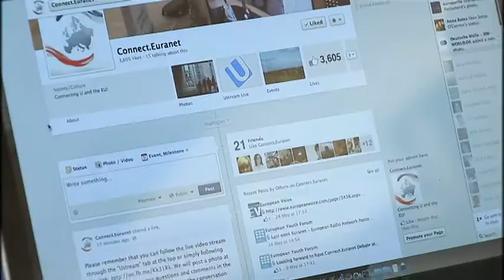12th Connect.Euranet debate on online shopping in the EU: Why not more cross-border?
The European single market means that you can buy goods easily anywhere in the Community with a high degree of confidence. Except online.

The latest Connect.Euranet debate, held on June 20 at the European Parliament, highlighted the fact that within the EU, where cross-border e-commerce ought to be easy and secure, consumers still face many problems when they go to buy online.

The debate, the 12th in an ongoing series organized by the pan-European radio network Euranet, brought together students from Euranet's network of campus radio stations and members of the European Parliament. It marked the 20th anniversary of the creation of the single market ... but while celebrating a major milestone, the debate also revealed that significant problems remain.

German MEP Andreas SCHWAB, representing the Group of the European People's Party, summed up the current situation: "Young people believe that Europe is one united legal framework and that they can work and buy and travel all over Europe. But when they shop online, they discover hidden barriers and can become very frustrated."  He singled out unreliable delivery and insufficient consumer protection as two of the main problem areas, citing the difficulty online buyers face in pursuing complaints against vendors in other countries.

Evelyne GEBHARDT, also a German MEP, from the Group of the Progressive Alliance of Socialists and Democrats, said that the advantages of online shopping...access to larger markets for suppliers and wider choice for consumers...must not be cancelled out by a lack of consumer confidence.

Questioned by students from the Euranet Universities network including Alina Giol Anisoara (Cluj, Romania), Gloria Martinez Torrents (UNED, Spain), Jorge Antonio Silla Soller (Salamanca, Spain), Markus Mattisson (Örebrö, Sweden) and Charlotte Dreiseidler (Bonn Campus, Germany), the MEPs stressed the importance of creating an environment in which e-commerce can be done in a serious way and where consumers have enough trust to buy online across national borders.

Europe, said Herr Schwab, must fight to improve confidence levels by ensuring that online buyers benefit from better certification and labeling, better standards of delivery and better consumer protection.

Both MEPs emphasized the advantages of getting it right: broad choice and cheaper prices.

Frau GEBHARDT summed it up: "My grandmother was not able to buy sweet peppers. Today it's normal. This is the big advantage of the internal market, an advantage that secure, trusted cross-border e-commerce can only improve."

The full content of the debate can be seen on a special Euranet webpage: